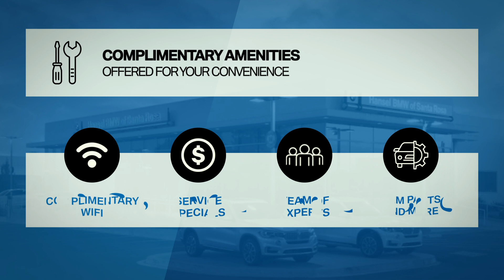BMW Windshield Wipers Santa Rosa, CA // Hansel BMW Santa Rosa Wiper Blades Replacement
Just how important are windshield wipers? If you ask customers who have been involved in accidents due to inclement weather and poor visibility, they’ll tell you how important they are. With a set of windshield wipers that are in poor condition, you’re much less safe out on the roads of Santa Rosa, CA – especially if you end up driving through any kind of storm. Even the slightest decrease in visibility can reduce your reaction time dramatically, resulting in increased stopping time/length, and ultimately making you much more likely to be involved in a collision. Don’t put your safety or the safety of others in jeopardy, especially when replacing your windshield wipers is a quick, convenient service at Hansel BMW of Santa Rosa. Visit our online service scheduling page, and select a windshield wiper replacement service to let our BMW certified technicians make your vehicle as safe as possible with a new set of genuine OEM windshield wipers parts.